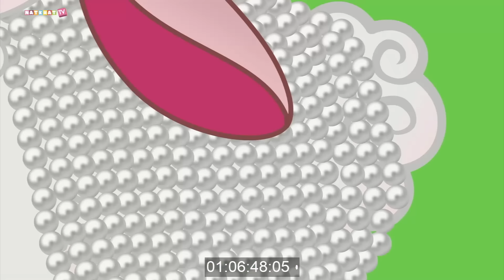The Lazy Girl and Cinderella | Telugu Stories | పిల్లలకు కొత్త కథలు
The Lazy Girl | Cinderella | Red Shoes | Rapunzel & Snow Whites Birthday Party Ep.8 | Goose Girl

Natkhat Tv Telugu Tales and Rhymes | Telugu Stories for Childrens | Stories for Kids | Bedtime Stories Telugu | Fairy Tales in Telugu | Telugu Moral Stories